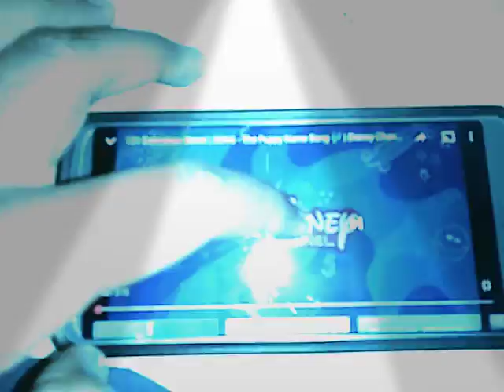September 26, 2020